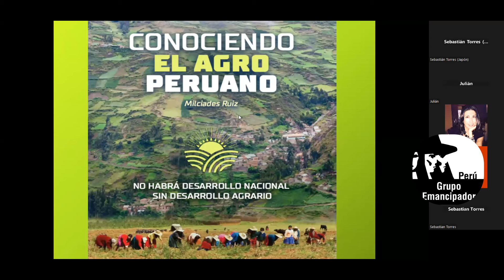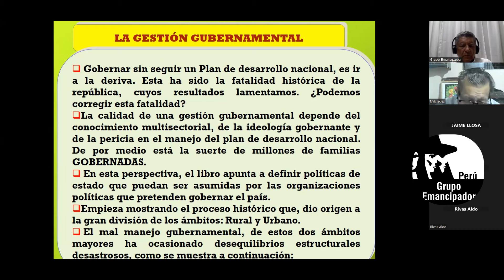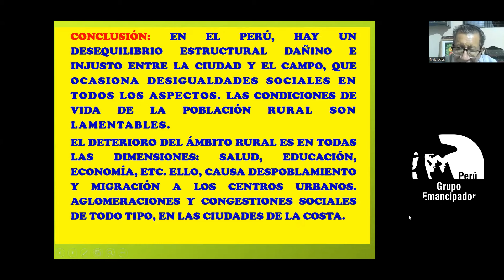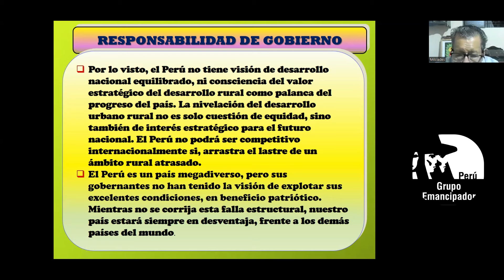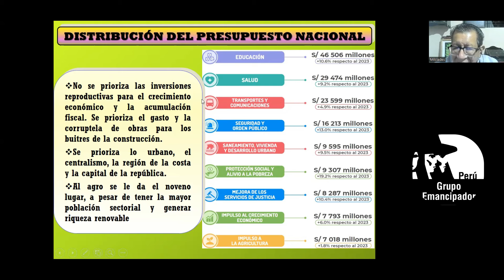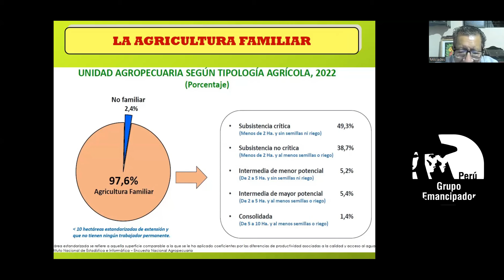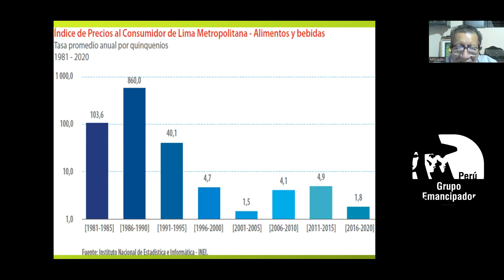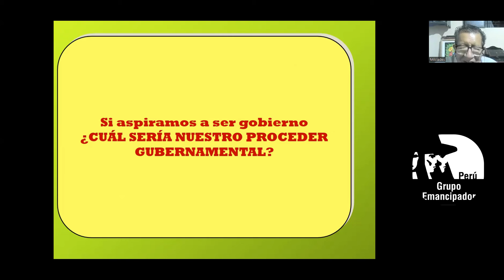EL AGRO CIFRAS DATOS Y HECHOS QUE PROVOCARON LA CRISI AGRARIA Y ALIMENTARIA PERUANA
Exposicion de Milciades Ruiz del libro editado que narra con fundamentos y cifras oficiales como el agro ha venido de mal en peor.
Documento preparado para los lideres sindicales, posicos y sociales como una alerta ante una crisis mayor que explote y termine afectando a todos y convirtiendo el pais en mas dependeniete, mayor importador y con mas y mas migraciones del campo a la ciudad.